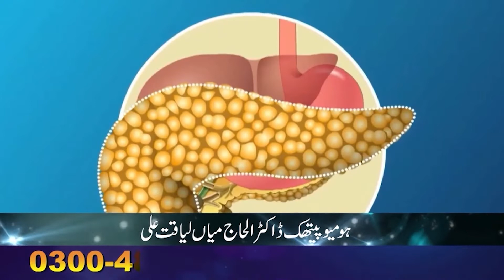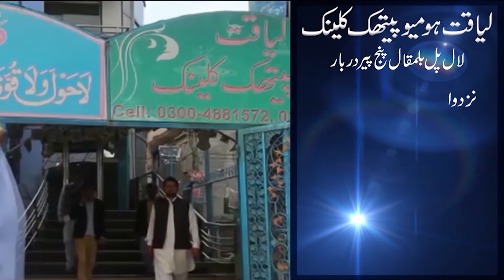Sugar/AlHaj Dr Mian Liaquat Ali/Sugar ka parhez/Sugar Ka Kamyab ilaj/Sugar ki wajohat/Sugar k parhez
Homeopathic Al-Hajj Dr Mian Liaquat Ali Lahore
Apni sugar ka ilaj krwai or Tandrust Zindge Guzaray
Abhi rabta karai